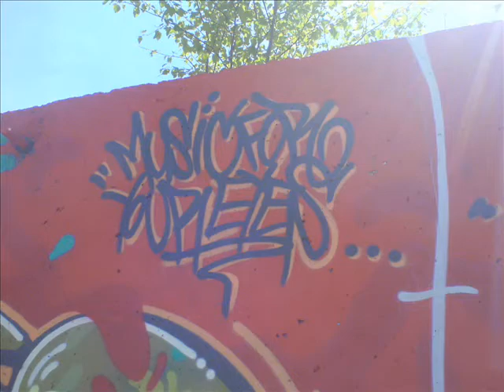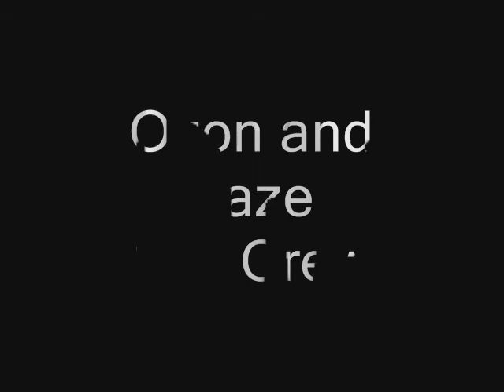Motorway Graffiti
"Music For Your Eyes"
NLS Crew. TZC Crew
Dopie. Dash. Duel. Voice. Jabs. Cred